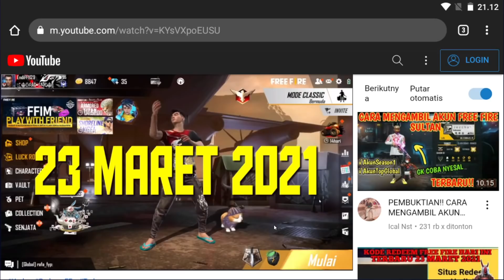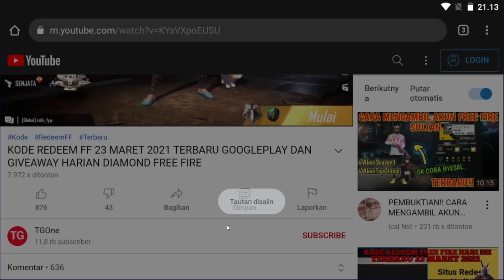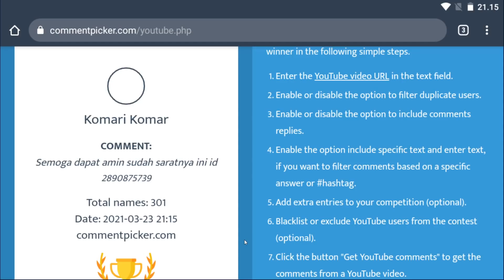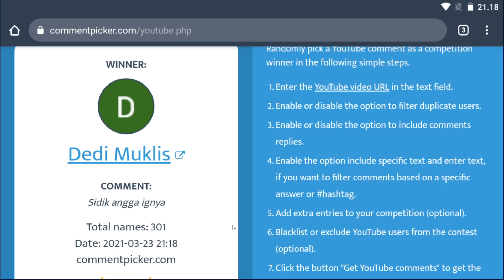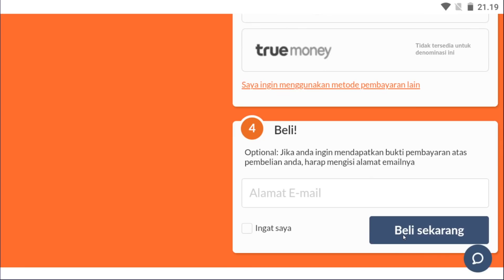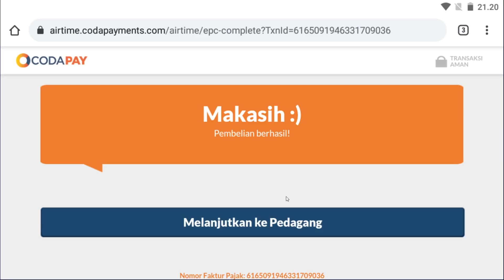KODE REDEEM FF 24 MARET 2021 TERBARU (GOOGLEPLAY) DAN GIVEAWAY HARIAN DIAMOND FREE FIRE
📌 Di vidio ini kita bakal update lagi kode redeem ff 24 Maret 2021 berupa voucher google play yang bisa kamu tukarkan di playstore untuk mendapatkan saldo gratis. Saldo nya bisa pake beli diamond free fire ya.

kode redeem free fire terbaru hari ini,